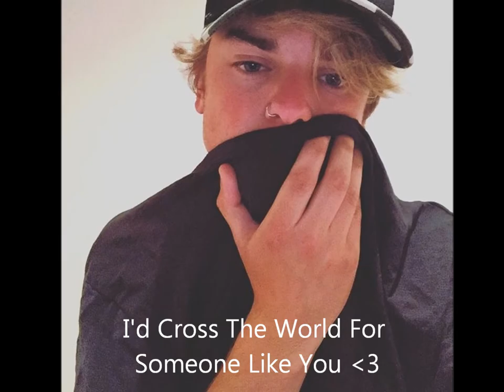Jack Maynard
Just A Little Video For Jack Maynard...